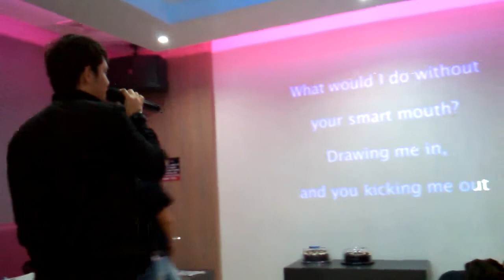Paolo Ballesteros singing "ALL OF ME"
Happy birthday kuya Pao...